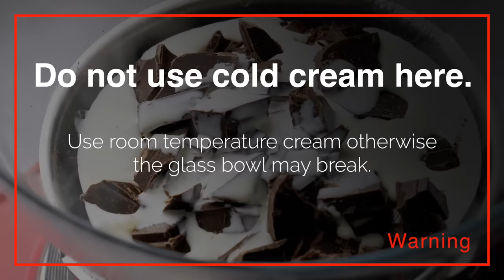Only 2 Ingredient Chocolate Mousse Recipe Just In 15 Minutes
2 Ingredient Chocolate Mousse Recipe In 15 Minutes

Chocolate mousse is a soft prepared sweet or savory dish. It normally has a smooth, light and airy texture and that is created by whipping the cream or egg whites which incorporates lots of air bubbles and makes the mousse light. But depending on the way of making the texture of the mousse can vary from light and airy to thick and creamy. In this video, I've shared the recipe for slightly thick and creamy chocolate mousse.